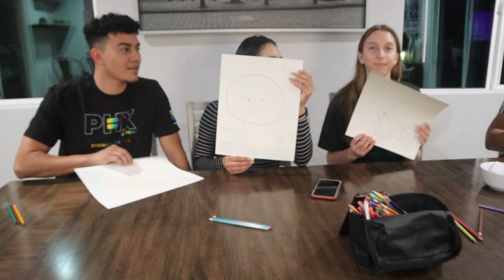WE LET STRANGERS SPRAY PAINT OUR HAIR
Belen's Tiktok: @belengalilea

Jonathan: @J_acastillo
Belen:@belengalilea3
Ariel:@aariel_hernandez
Cathryne:@cathryne.sheridan